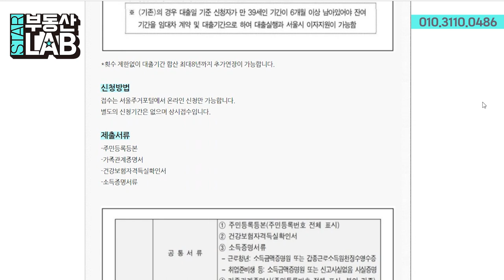제 5장 : 서울시 청년 임차보증금 이자지원 신청 연2.0%